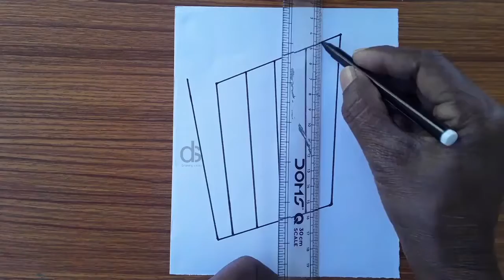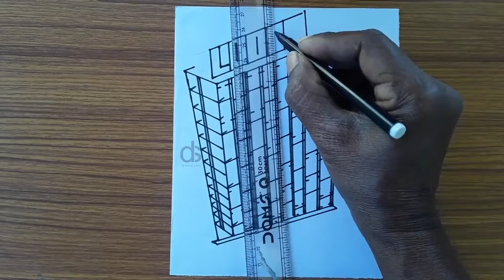How to Draw Skyscraper Building 3D Pencil Art - Drawing Sheet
Drawing 3D Skyscraper Building Pencil Art Design.